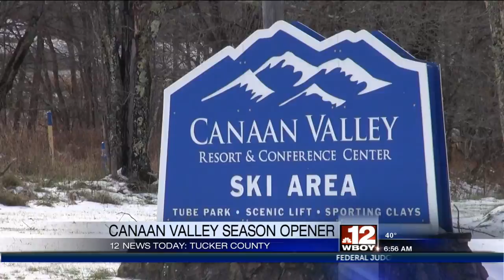11.20.18 Top headlines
Top morning headlines for November 20.